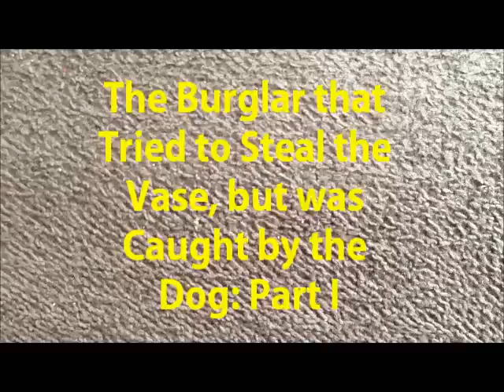The Burglar that Tried to Steal the Vase, but was Caught by the Dog Part I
All my music here! A burglar runs into some trouble...Check out the ol' channel to see more!